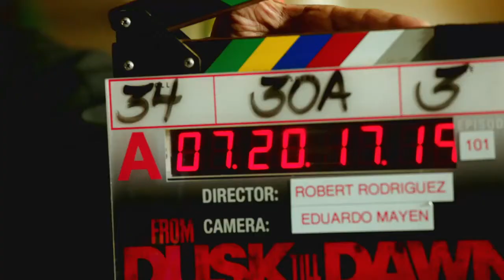Seth Gecko. The Geckos brother's 🦎🐍